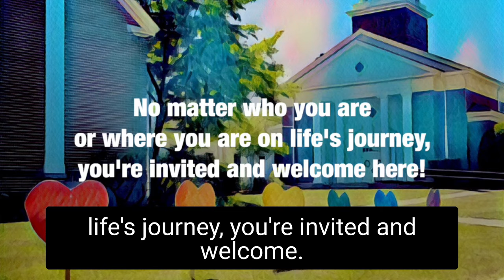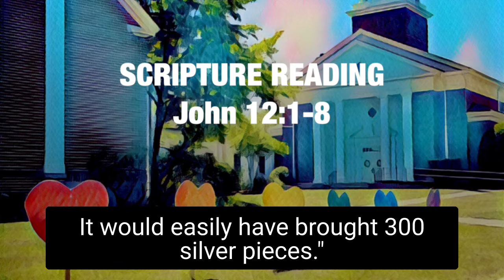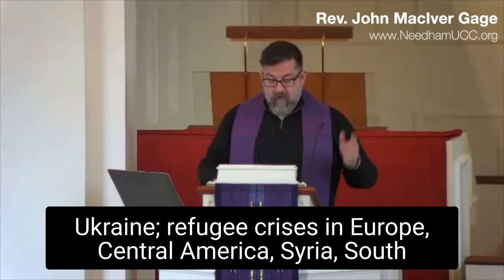Sermon 2022 04 03 The Scent of Holiness VIDEO copy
As his coming conflict with the authorities looms large, a woman spends the time and the money to anoint Jesus with precious oil in an act of pure devotion. Yet one of the disciples—let’s call him J.I.—objects on the grounds that her money should have been spent on something more productive. But sometimes the very best we can do is stop and smell the holiness. (John 12:1-8)  Rev. John MacIver Gage, preacher.

The Congregational Church of Needham strives to be a radically inclusive, justice-seeking, peace- making, love-affirming congregation of the United Church of Christ in Needham, MA. Join us for hybrid worship on-site and online LIVE! via Zoom, Sundays @ 10am EDT.